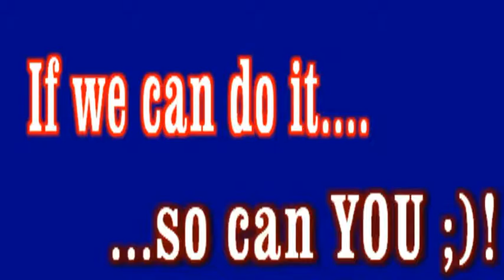14 amazing Resistance Band Exercises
14 amazing Resistance Band Exercises